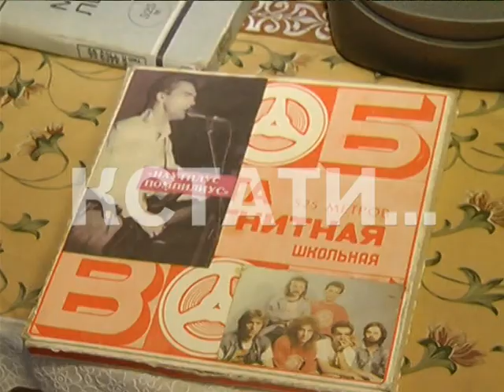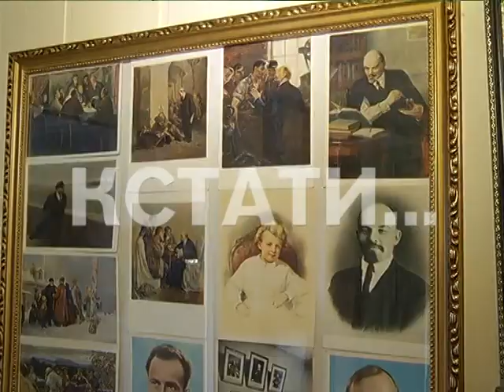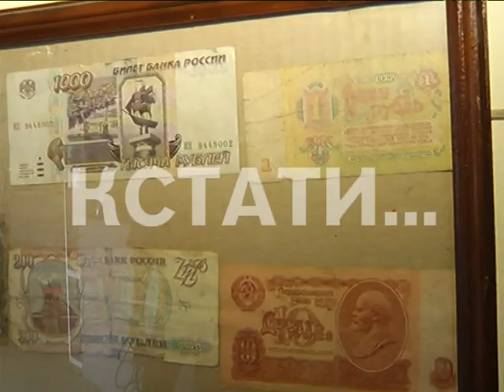Гаражный портал в прошлое - гараж превратили музей с экспонатами советской эпохи.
Шагнуть в прошлое - настоящий портал в Советский Союз появился в Нижнем Новгороде. Коллекционер Альберт Мясников собрал целый музей экспонатов, которые еще в прошлом тысячелетии были для предыдущих поколений обыденными вещами, а сейчас - стали настоящим раритетом.